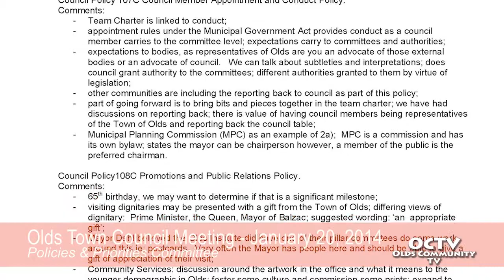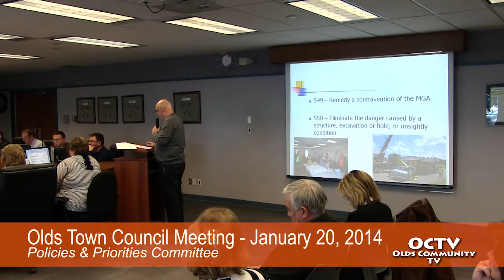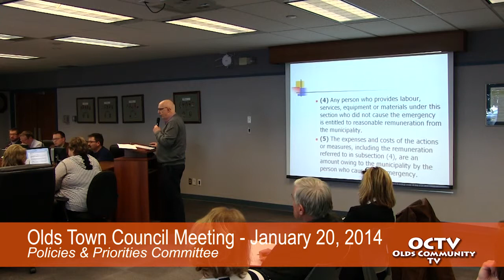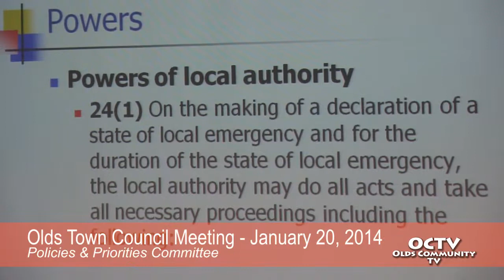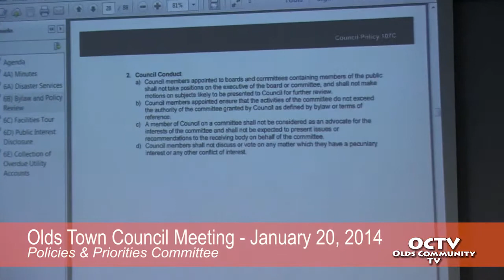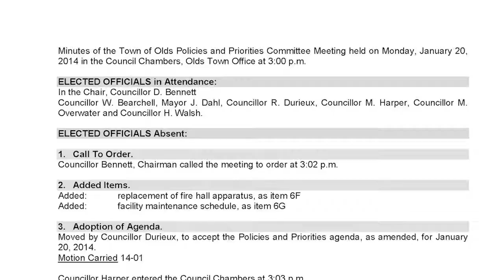VOD olds town council 1 20 2014